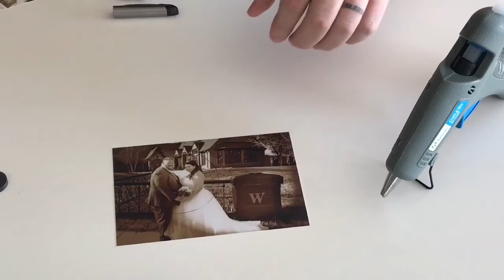DIY Picture Frame Magnets with Candle Lids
Are you looking for a fun project to do or maybe thinking of a sweet gift to make? These candle lid picture frame magnets are the perfect craft!

Crafting by Dylan/ Videography by Whitney